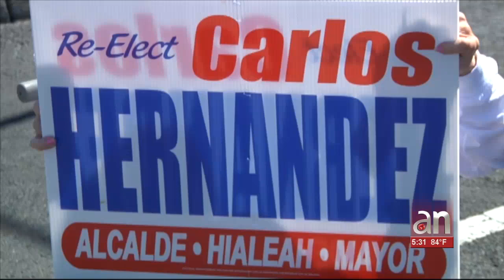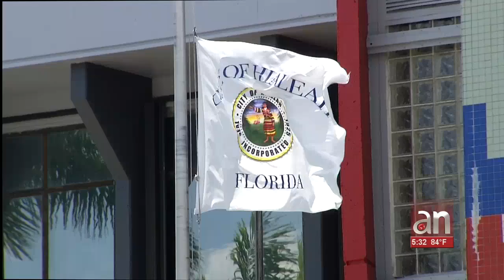Alcalde de Hialeah se muestra ajeno a los rumores de un tercer mandato